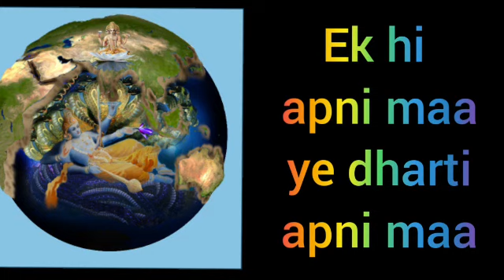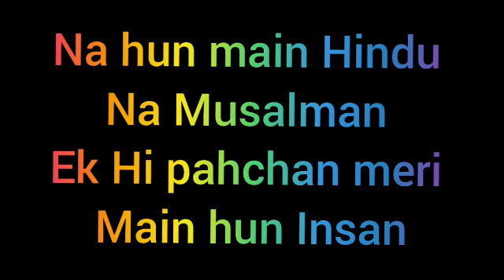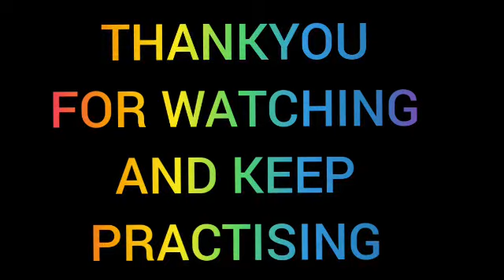Topic-Unity Song by Poonam Khanna